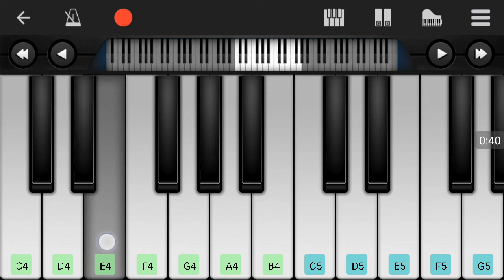teri meri piano